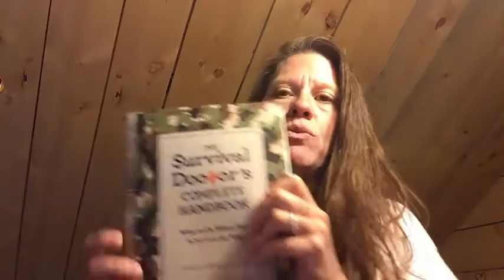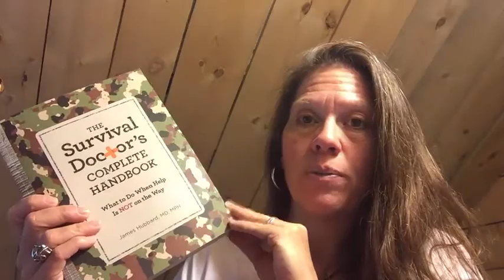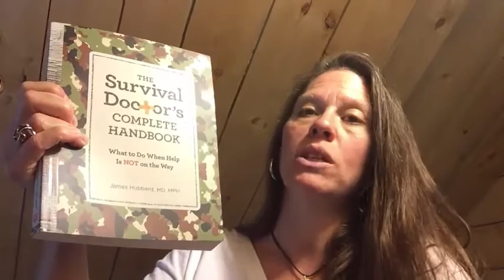Are You Really Prepared For Medical Emergencies?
Be sure to check out our By joining our newsletter you will receive several free handouts including The Trayer Wilderness Cookbook ~ Homesteading The Traditional Way ~ Volume 1 for free.  Listen in on the Mountain Woman Radio show every Wednesday on iTunes or on our website.  You can find us on all social media and see a lot of behind the scenes pics on Instagram - join us